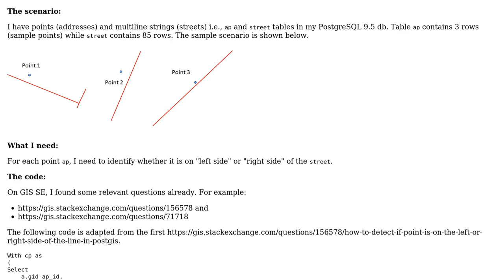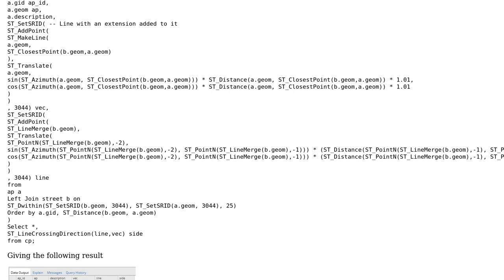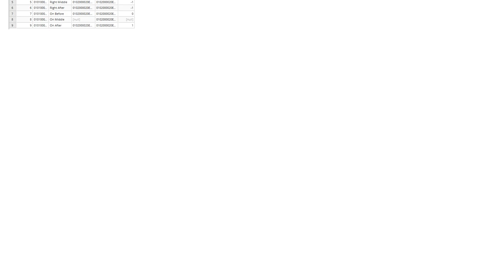GIS: Identifying points on left or right side of street using PostGIS? (2 Solutions!!)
GIS: Identifying points on left or right side of street using PostGIS?

With thanks & praise to God, and with thanks to the many people who have made this project possible! | Content (except music & images) licensed under CC BY-SA | Music | Images & others | With thanks to user PolyGeo user MickyT user khajlk user Dat Nguyen and the Stack Exchange Network Trademarks are property of their respective owners. You are responsible for your own actions.